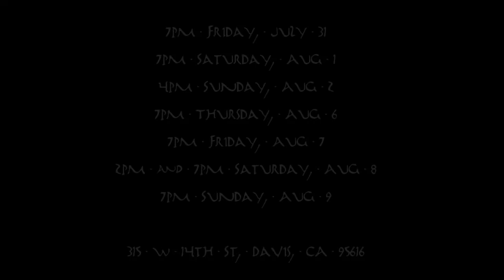Argonautika Trailer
Acme Theatre Company Presents: Argonautika by Mary Zimmerman

Show dates:
7pm Friday, July 31
7pm Saturday, Aug 1
4pm Sunday, Aug 2
7pm Thursday, Aug 6
7pm Friday, Aug 7
2pm & 7pm Saturday, Aug 8
7pm Sunday, Aug 9

Online: Students $8, Seniors $10, General $12
At the door: Students $10, Seniors $12, General $14
TICKETS LIMITED!

Come set sail with Jason and his crew in their quest for the Golden Fleece! Danger lurks at every turn as the Argonauts encounter sea monsters and water nymphs, wicked and brutal kings, a city of women, and an army of warriors. The goddesses Hera, Athena and Aphrodite each offer celestial protection during the Argonauts’ perilous journey. However, no danger proves as great as the overwhelming love of the young witch, Medea.